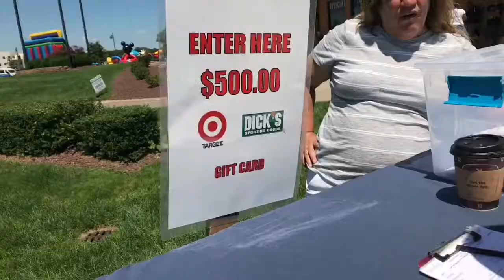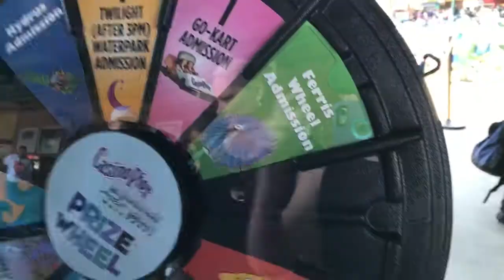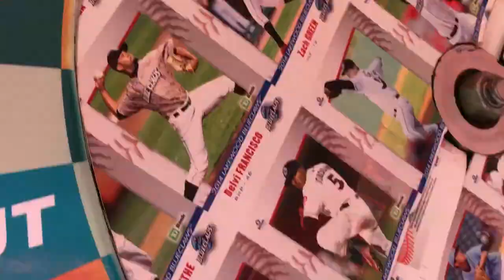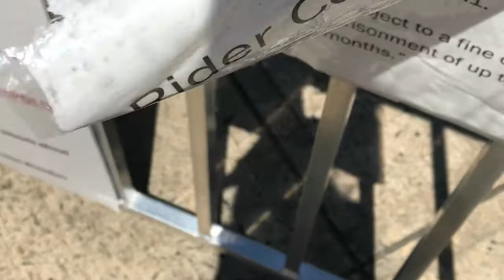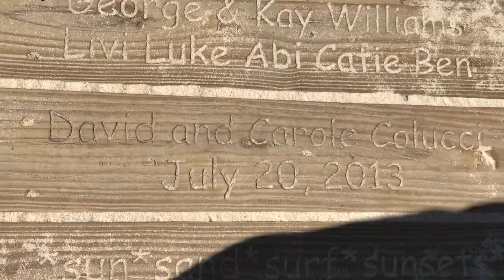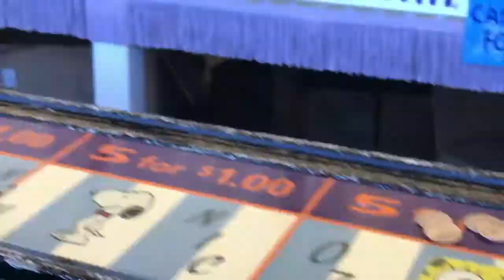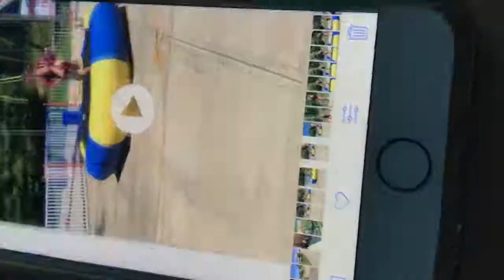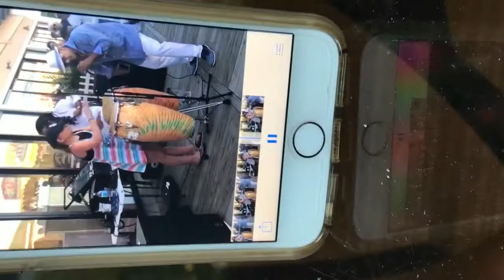An epic day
I had so much fun today doing all my activities